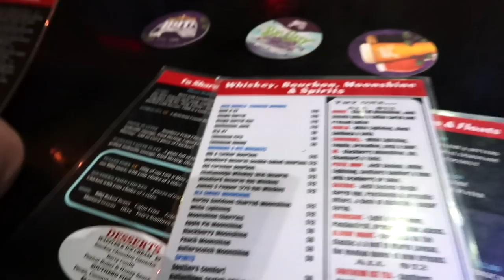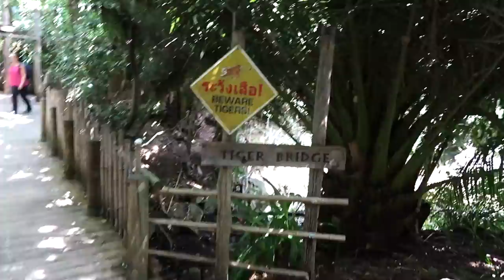Follow Me Around | Expensive Hotel & Melbourne Zoo!